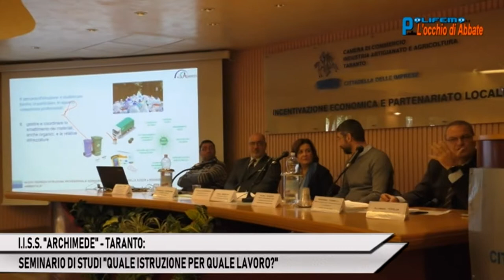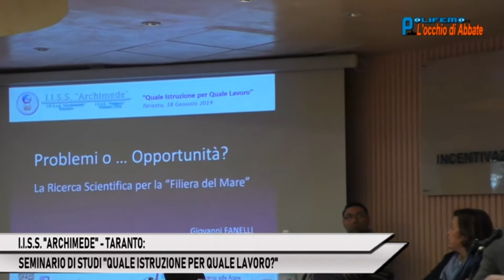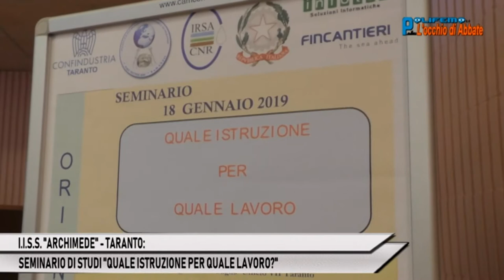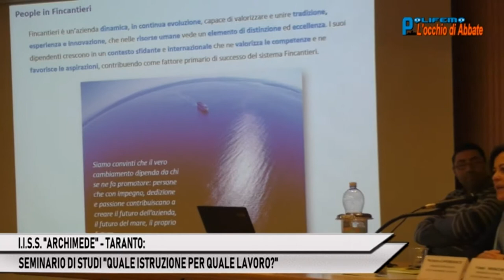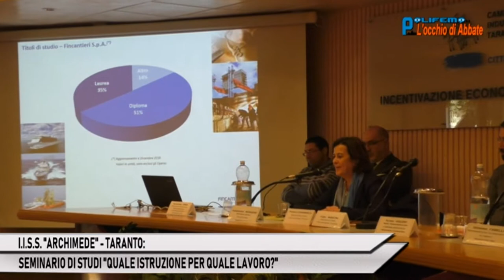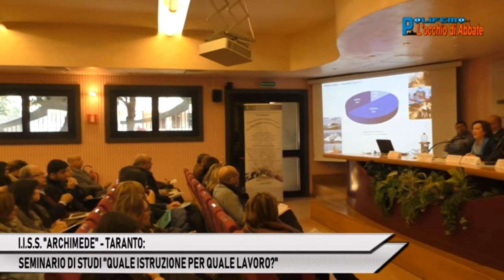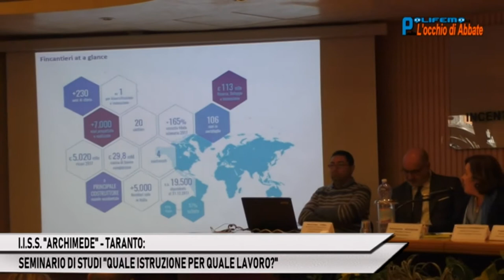I.I.S.S. "ARCHIMEDE" - TARANTO, SEMINARIO DI STUDI "QUALE ISTRUZIONE PER QUALE LAVORO?"